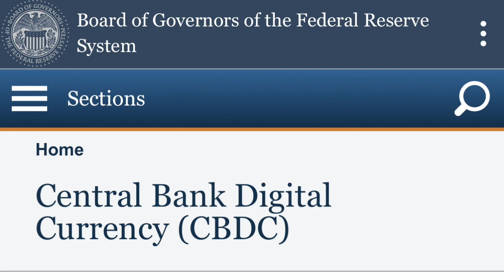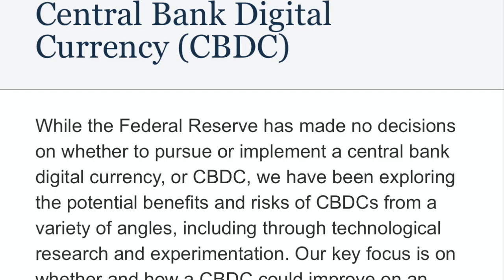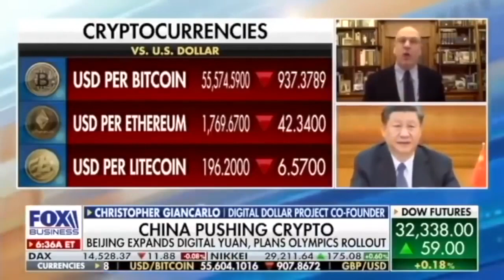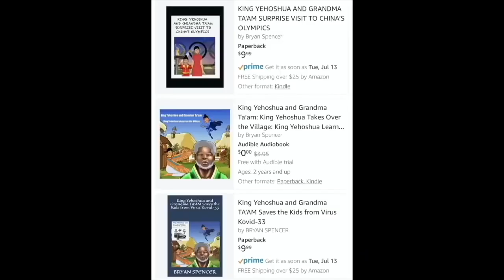THIS IS SCARY! BITCOIN & CRYPTO DUMPING WHILE GOING GLOBAL RIGHT IN FRONT OF OUR EYES!